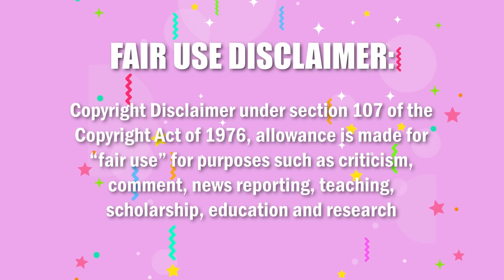the kardashians showing off their "talents"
"i swear it's for working out" - kim kardashian